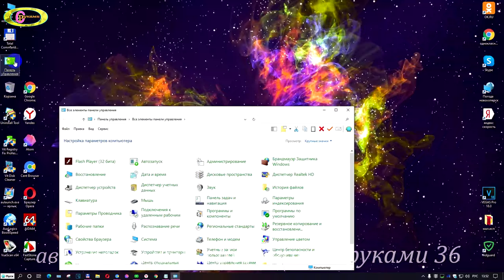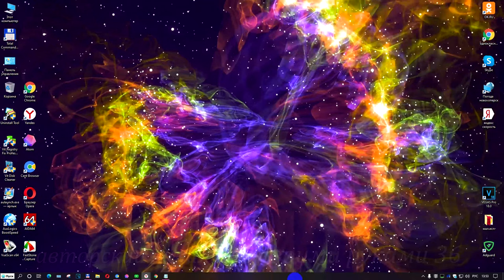Как настроить Windows 10 на максимальную производительность .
Как увеличить максимальную производительность windows 10 смотрим видео.В операционной системе Windows 10 существует три схемы электропитания: сбалансированная, экономия энергии и высокая производительность. С выпуском Windows 10 версии 1803 и выше, была добавлена ещё одна схема электропитания, которая называется Максимальная производительность.Необходимо отметить, что речь не идёт о разгоне процессора, видеоадаптера. Мы лишь снимаем ограничения, установленные операционной системой, чтобы компьютер работал на Mаксимальном уровне своих возможностей. При этом температура обработчика процессов увеличиться, возможно и шум вентиляторов усилится. В случае с ноутбуками, производители оптимально подбирают мощность кулеров, чтобы избежать чрезмерного перегрева. При включении этой функции температура может не значительно подняться. Всё это делаем на более мощных компьютерах и контролируем температуру всех датчиков.Для тех,кому это интересно продолжаем.Нажимаемх правой клавишей мышки по кнопке Пуск или нажимаем клавишу  Win+X для вызова главного контекстного меню Windows. В списке ищем пункт PowerShell (администратор), Нажимаем. Копируем следующую команду под номером 1.,которая есть в описании видео: и вставляем сюда ,нажимаем Enter и появилось такое сообщение : Максимальная производительность.
Теперь открываем панель управления, выбираем раздел «Электропитание», и если не активирован режим «Максимальная производительность»,то ставим здесь галочку. Если этого режима  не видно, то нажимаем – «Показать дополнительные схемы…». После включения яркость дисплея не множко увеличится, кулер заработает интенсивнее.Чтобы отключить режим максимальной производительности, запускаем командную строку как раннее запускали  от имени администратора копируем ссылку 2.и вставляем в системный путь ,который указан в консоли открывшегося  окна.
 Теперь Вы знаете,как увеличить максимальную производительность windows 10.

 Команды: 1).  powercfg -duplicatescheme e9a42b02-d5df-448d-aa00-03f14749eb61
          2).powercfg -restoredefaultschemes